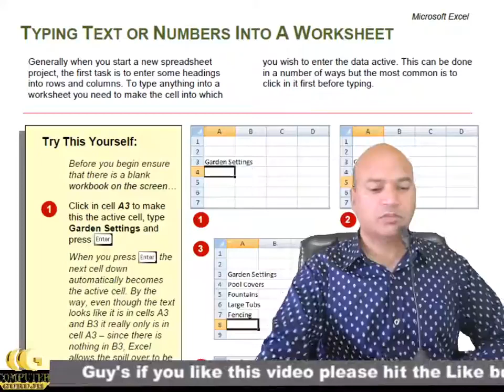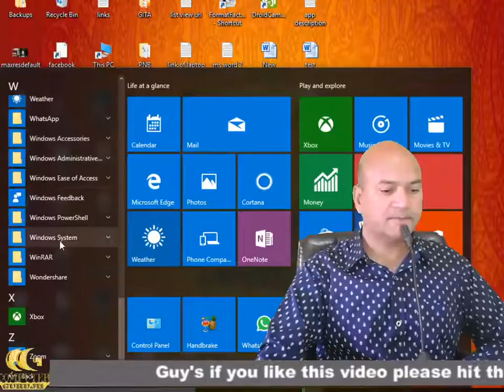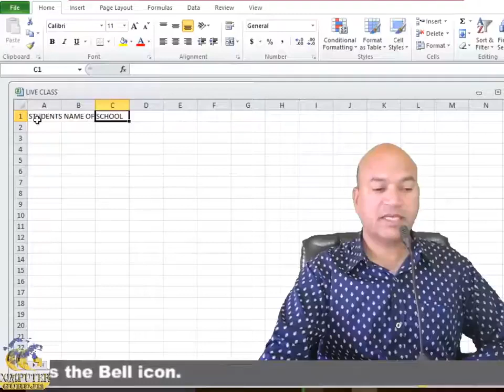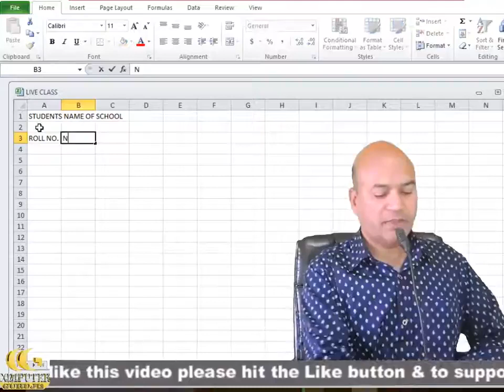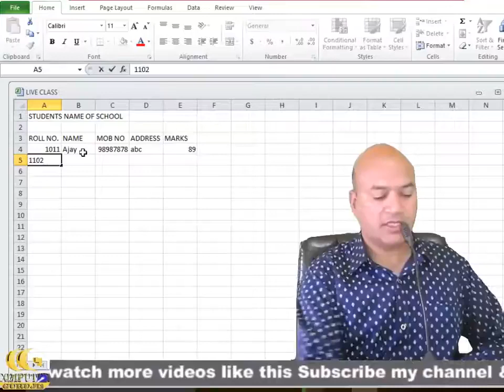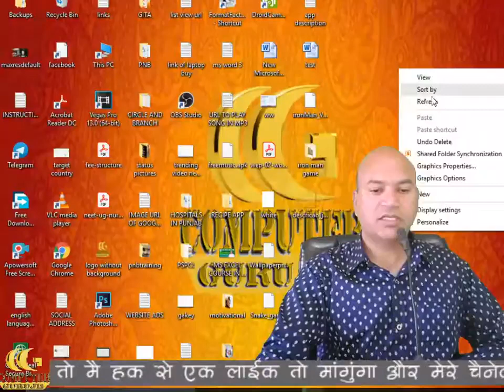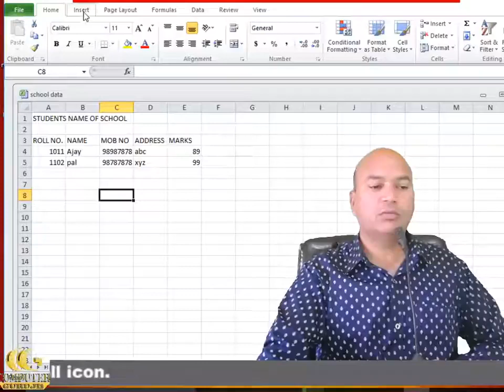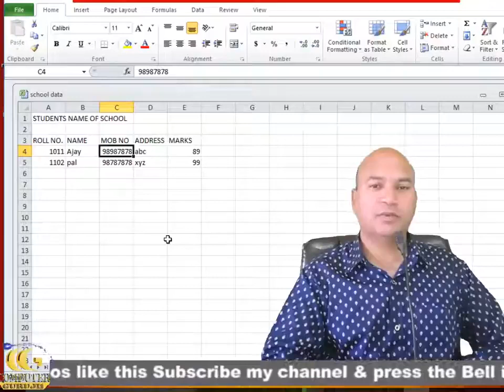MS Excel First Workbook | Work on Spreadsheets| Excel Full Tutorial | Excel for Beginners 2022-23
MS Excel First Workbook | Work on Spreadsheets| Excel Full Tutorial | Excel for Beginners 2022-23  friends if you want to be master in computer MS Excel then you should watch  our video series full course free on aao jane channel just watch this video upto end and follow the simple steps, if you like then do subscribe and press bell icon for more such videos.

Online Aadhar Card Link to SBI Bank Account Aadhar card link process aadhar link to bank account New

Yours Truly
Team Aao Jane (Let's Know)
(it76-sunitkb)